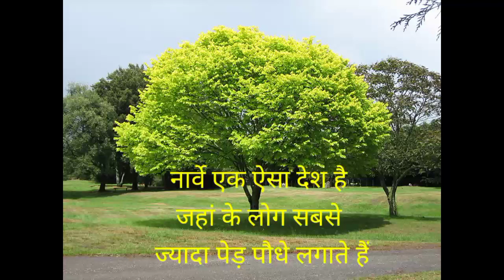नार्वे एक ऐसा देश है जहाँ पे सबसे ज्यादा ????